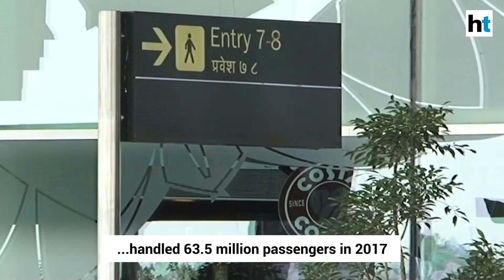Delhi’s IGI is world’s fastest growing major airport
The Indira Gandhi International Airport (IGIA), which handled 63.5 million passengers in 2017, putting it on the list of the 20 busiest airports in the world, was also the fastest growing major airport over the last four years, according to an internal report by Delhi International Airport Limited (DIAL).

The report, based on data from Airports Council International (ACI), the global body that monitors airport traffic, puts Delhi’s compound annual growth rate (CAGR) between 2014 and 2017 at 14.3%. This the highest among airports handling at least 40 million passengers per annum, comfortably ahead of Incheon, South Korea (10.5%), Pudong Shanghai, China (10.4%), and Dubai, UAE (7.4%).